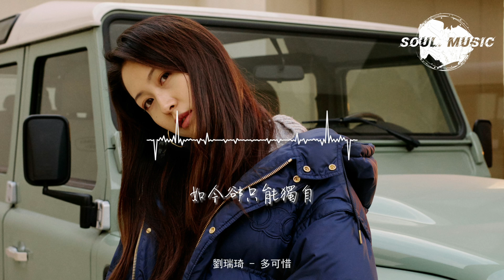劉瑞琦 - 多可惜『多可惜到最後的人不是你，我們的距離變成我和你。』【動態歌詞MV】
❖歌詞在下面❖

演唱：劉瑞琦
作詞：劉家澤
作曲：劉梓炎
編曲：張少波
製作人：張少波
總策劃：胡陽小雪/陳瑩
企劃/統籌：李喆淵/金曉燕/陳尚禔
和聲設計：張少波
和聲：劉瑞琦
吉他：牛子健
錄音：張少波 @ A HIDDEN STUDIO
混音：趙靖BIGJ @ SBMS Beijing
母帶：趙靖BIGJ @ SBMS Beijing

看過了曾經想看的風景
好像也沒 那麼著迷
品嘗過了最想去的餐廳
還算可以 不算驚喜

那些美好的事情
是因為你 才有憧憬
如今卻只能獨自
孤單履行 孤單旅行

多可惜到最後的人不是你
我們的距離 變成我和你
多幸運我也曾是你的唯一
生命裡那些漫長記憶
後來時間教會了我們珍惜
後來卻沒人 可以 再次去珍惜
只能把舊話重提

只能把舊話重提